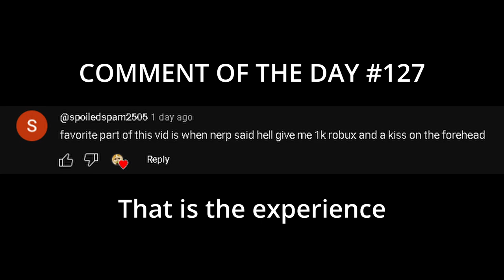RIFLESPEAR Shrine Of Ironsing PROGRESSION | #2 SpongeBOY Get BACK On The Grill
Hi. I haven't made a jetstriker in 45 years, time to be a riflespear clone trooper :)

/ Discord.gg/Nerp